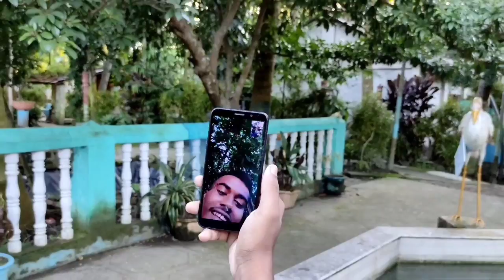Park oyo😇 Basirhat । couple friendly park in Basirhat ।। Mintu park ।।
I make videos with everyone in my family. If you like these videos, watch my videos this way and stay by my side.

Thank you for coming to my YouTube channel. I have open this YouTube channel of my traveling , village and animals anad bike, and moto  and, Cooking  vlog video so i will leave the video ot everything. I hope you like my video  very much so watch the video completely.